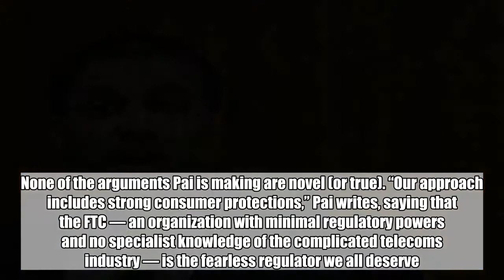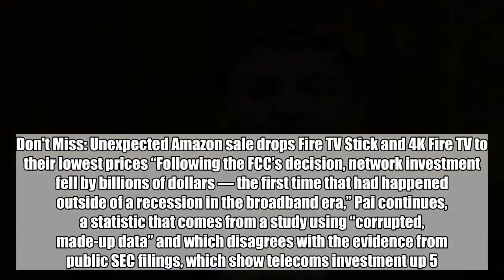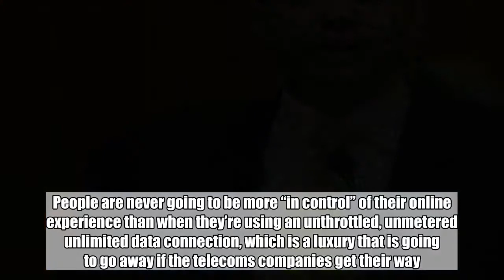FCC chairman celebrates the end of net neutrality with more lies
The FCC’s abandonment of net neutrality laws, voted on last year, finally takes effect today. Nothing is likely to change overnight — if nothing else, the public attention will keep telecoms companies in line for the next few months — but FCC chairman and dubious memer Ajit Pai has taken the opportunity to publish a dubious op-ed in CNET with a bunch more claims that don’t add up. None of the arguments Pai is making are novel (or true). “Our approach includes strong consumer protections,” Pai writes, saying that the FTC — an organization with minimal regulatory powers and no specialist knowledge of the complicated telecoms industry — is the fearless regulator we all deserve. In reality, the FTC will only be able to enforce a company’s own terms and conditions, which won’t do anything to stop the spread of paid fast lanes, zero-rating, or anti-competitive behavior across the industry.  Don't Miss: Unexpected Amazon sale drops Fire TV Stick and 4K Fire TV to their lowest prices “Following the FCC’s decision, network investment fell by billions of dollars — the first time that had happened outside of a recession in the broadband era,” Pai continues, a statistic that comes from a study using “corrupted, made-up data” and which disagrees with the evidence from public SEC filings, which show telecoms investment up 5.3% since the 2015 Open Internet Order. “Our goal is simple: better, faster, cheaper internet access for American consumers who are in control of their own online experience,” Pai concludes, a sentence that’s wrong on several different levels. The industry is moving towards faster internet speeds like never before, while the internet remains open, without any of the kinds of paid priority, zero-rating or service bundling that plagues the cable industry. People are never going to be more “in control” of their online experience than when they’re using an unthrottled, unmetered unlimited data connection, which is a luxury that is going to go away if the telecoms companies get their way. The entire op-ed is available here if you enjoy intellectual self-harm.  Tags: Ajit Pai, FCC, Net Neutrality